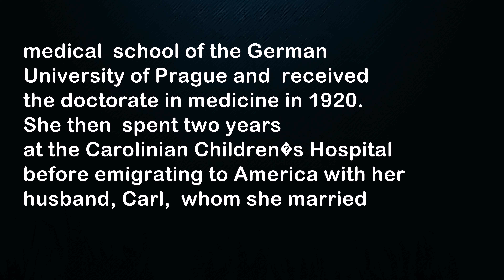Cori, Gerty Theresa ( Radnitz) (1896,1957) Austrian Biochemist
Cori, Gerty Theresa ( Radnitz) (1896,1957) Austrian BiochemistGerty Theresa Cori (n�e Radnitz) was born in Prague on August 15, 1896, and
received her primary education at home before entering
a lyceum for girls in 1906. She entered the medical
school of the German University of Prague and
received the doctorate in medicine in 1920. She then
spent two years at the Carolinian Children�s Hospital
before emigrating to America with her husband, Carl,
whom she married in 1920. They worked together in
Buffalo, and when he moved to St. Louis, she joined
him as a research associate. She was made professor of
biochemistry in 1947.
Jointly, they researched the biochemical pathway
by which glycogen, the storage form of sugar in liver
and muscle, is broken down into glucose. They also
determined the molecular defects underlying a number
of genetically determined glycogen-storage diseases.
For these discoveries the Coris received the 1947 Nobel
Prize for physiology or medicine. She died on October
26, 1957.